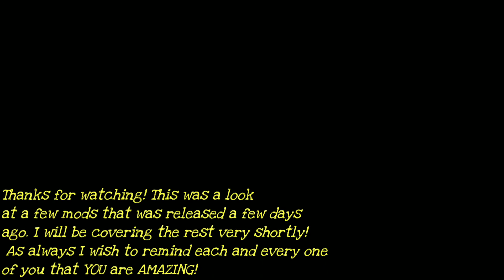Snowrunner: recent released mods! SxS,Super Tayga,IX-5 Jeep,HIC Loadstar! xbox one x!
Todays video is showing just a couple of  recent mods that was released. mainly the IX 5 jeep and frogs SxS to name 2! will be covering the rest shortly! and V.S video wich will be epic! stay tuned!

Topics covered on bittyboo gaming productions channel: deal with next gen consoles sony xbox lockhart xbox project scarlett xcloud project xcloud Xbox Series x vs Playstation 5 Xbox Series X vs Xbox Series S Xbox One vs Xbox One X Gaming News. Gaming Tech. Xbox One games. Xbox One X Enhanced games. Xbox Series X vs Xbox One X. Playstation 4 Pro vs Xbox One X Snowrunner Money cheats. Snowrunner Glitches. Snowrunner News! Xbox Tips and Tricks. Playstation 5 Tips and Tricks. Playstation 4 Tricks and Tips. Playstation 4 vs Xbox One X. Playstation 4 vs Playstation 5. Smartphone Tips and Tricks! Android vs iOS and Xcloud. Project Xcloud gamepass ultimate gamepass next gen zen 2 cpu big navi gpu xbox exclusives playstation exclusives exclusive games on xbox exclusives xcloud xbox 2 e3 e319 xo19 xo2020 e3 2020 please consider donating to the channel I pledge to use the donations in a way that will only help make this channel better and make better content for you to watch and enjoy! You dont know how much it will be appreciated thank you and god bless!